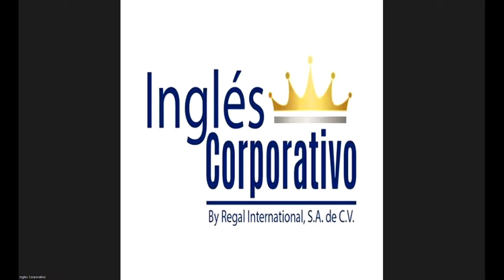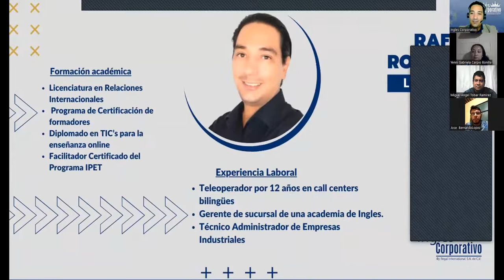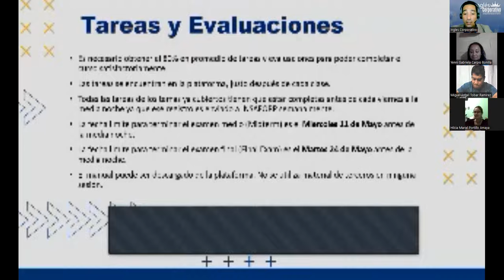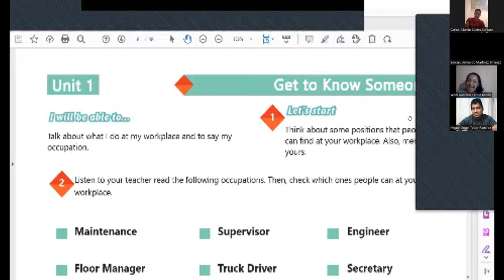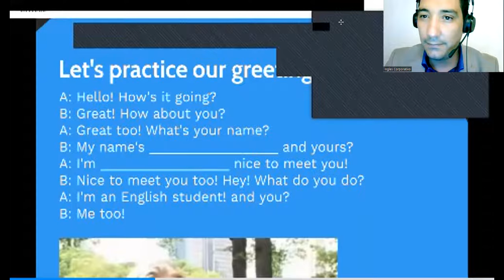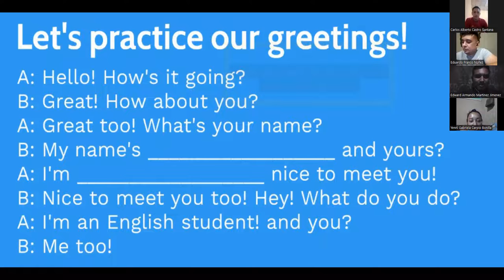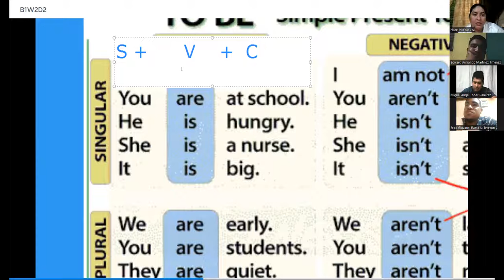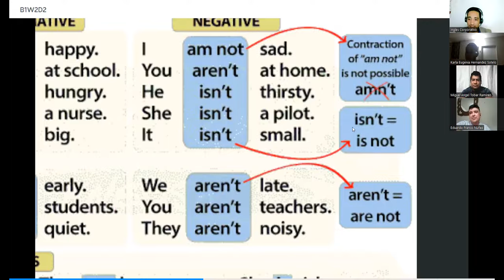Ingles Corporativo-27-04-2022-Affirmative and negative statements